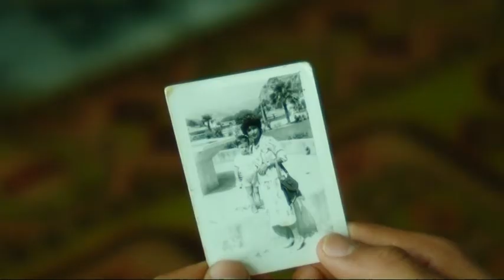Gurë Ujë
Film me metrazh të shkurtër, film diplome
 Regjisor, Skenarist Ervin Kotori.
Kamera: Redion LLupi, Sabir Kanaqi, Ervin Kotori
Montazh: Sabir Kanaqi, Arianit Gjonbalaj
Një prodhim nga Akademia e Filmit dhe Multimedias "Marubi"
Viti 2010